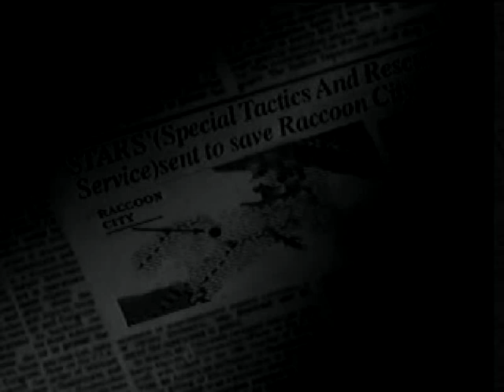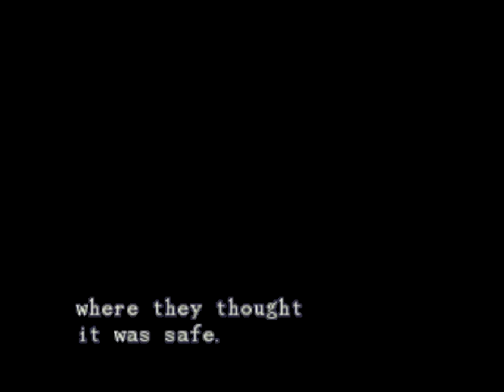Let's Play - Resident Evil - 001 - Chris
I never noticed just how corny these opening scenes were before...

Apologies about the audio troubles, they will persist until video 6.